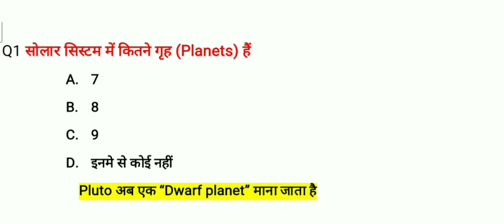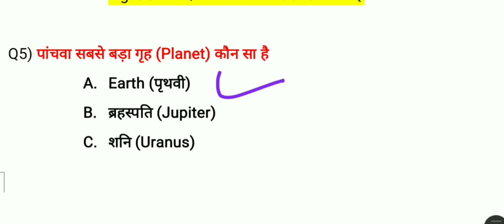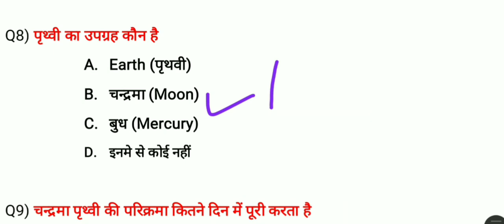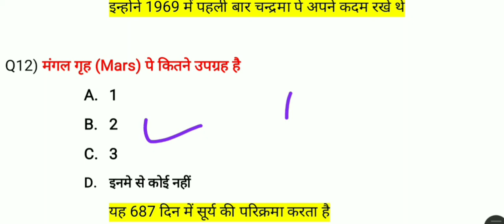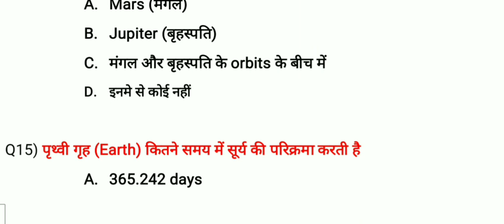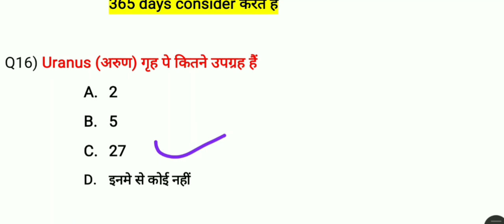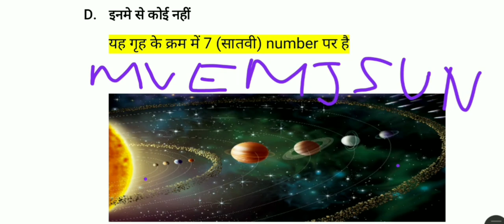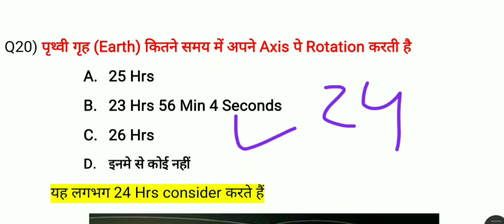सौरमंडल | Solar system | Earth | RRB | SSC | UPSC civil services | Bank Exams | All Competitive Exam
Hello dosto,

Aaj hum aap ke liye laaye hain, Competative Exams preperation main kaam aane waali video, most important question series ko playlist main check zarur karein, current affairs, 2021 playlist main aap check kar sakte hain

This video has most important questions related to solar system